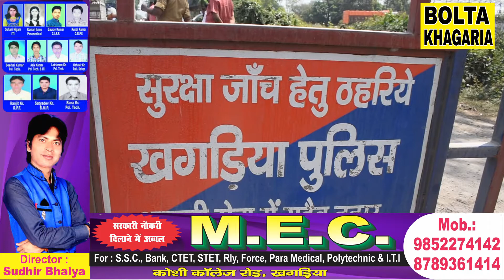खगड़िया के परिवहन विभाग ने चलाया वाहन चेकिंग अभियान ,जमकर किया फाइन ,सड़क सुरक्षा पर क्या बोले DTO !